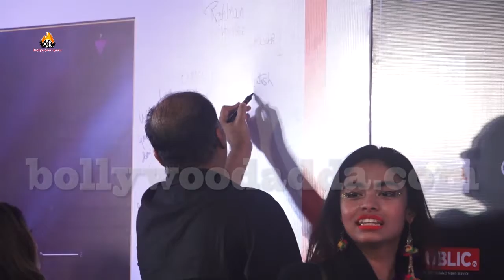Ashutosh Gowariker At Mumbai Premiere Of Music Maestro AR Rahman One Heart Concert